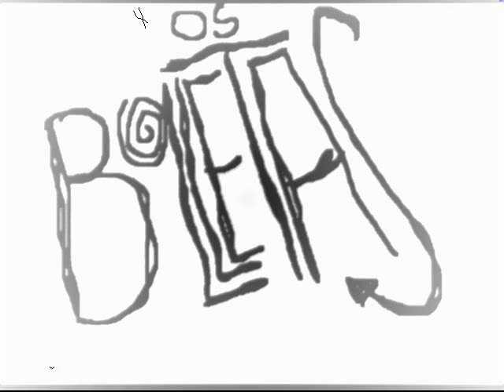Os Boletas - Cidade Cinza (Curitiba | 2008)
Banda Os Boletas - Cidade Cinza (Curitiba - 2008)